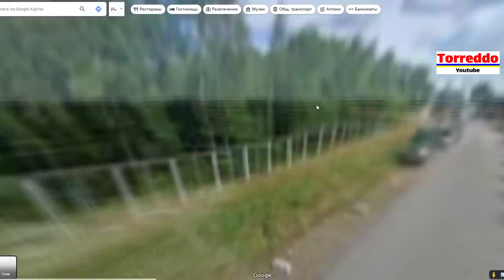Бомбардировщики США B-1B Lancer секретно прибыли в Швецию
ПриватБанк: 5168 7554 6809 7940

Американские Сверхзвуковые стратегические бомбардировщики B-1B Lancer, впервые в истории прибыли в Швецию, для проведения совместных учений.